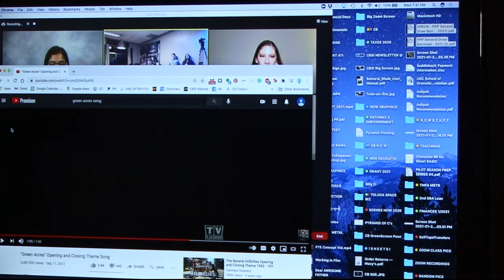Coach Banks Talks | Artist Adventures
Coach Clay banks sits down with both in-class and on zoom students to discuss Artist Adventures; a self-motivating practice of recharging your creative battery to maintain your peak performance state.  From taking hikes in nature, to painting, and dance; an artist adventure is where you get back in the zone.